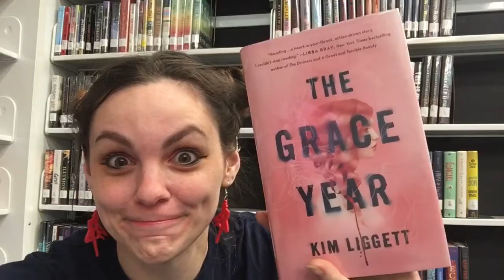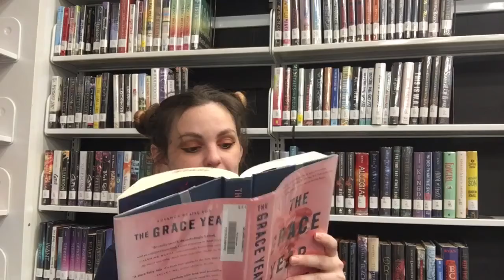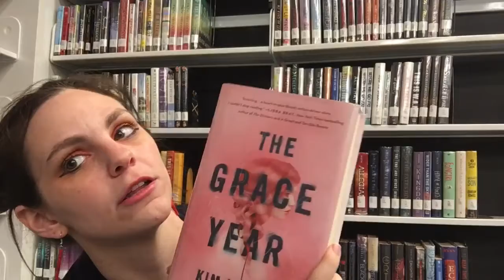YA: A Book Recommendation for Your Next Dystopian Struggle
Kim from CPPL will booktalk a YA book recommendation for your next dystopian struggle! Let's discuss "The Grace Year," by Kim Liggett. This video is intended for young adults in grades 6-12 but can be enjoyed by all ages.